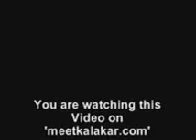Classical Vocal recital by Sou. Shruti Gokhale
I am a regular performing artist of All India Radio, Mumbai.I have performed on Doordarshan as well. Having received training of Gwalior,Agra and Jaipur Gayaki my Gayaki has many special features like graceful taans, Gliding Meends, Layakari and well knit Sargams. I have a large collection of various unrecorded Abhangas & Gawalans (Marathi Folk Songs). I am equally commendable in Thumari, Tappa, Dadara, Hori, kajari . Time and again, many of my admirers have said that the quality of my performance is reminiscent of that of her Guru Mrs.Shubdha Paradkar. One of my admirers has remarked that Shruti as a musical engineer builds a bridge between Agra & Gwalior traditions. I can establish an enduring rapport with listeners